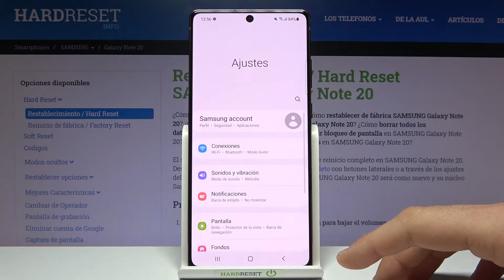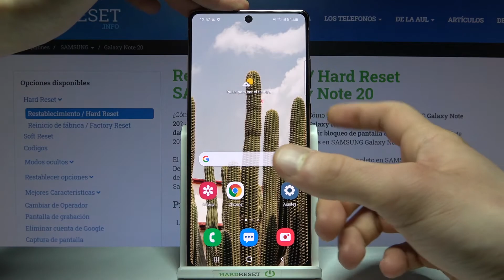Cómo cambiar fondo de pantalla en Samsung Galaxy Note 20 - personalizar pantalla de inicio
Si quieres tener un Samsung único o simplemente estás cansado de un fondo de pantalla aburrido, te mostramos cómo cambiarlo fácilmente. Sigue nuestras instrucciones y aprende a personalizar tu Samsung Galaxy Note 20 fácil y rápido. El video te enseñará cómo configurar el fondo de pantalla y la pantalla de bloqueo.

¿Cómo cambiar la pantalla de inicio en Samsung Galaxy Note 20? ¿Cómo cambiar la pantalla inicial en Samsung Galaxy Note 20? ¿Cómo poner un fondo de pantalla en Samsung Galaxy Note 20? ¿Cómo personalizar la pantalla de inicio en Samsung Galaxy Note 20? ¿Cómo cambiar la pantalla de bloqueo en Samsung Galaxy Note 20? ¿Cómo configurar la pantalla de bloqueo en Samsung Galaxy Note 20?